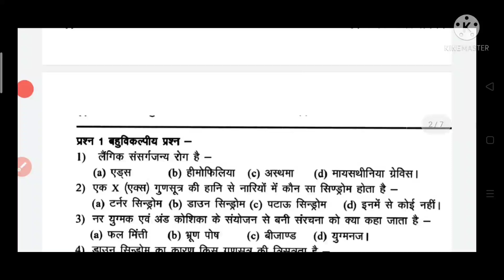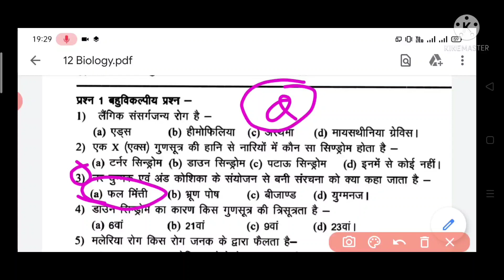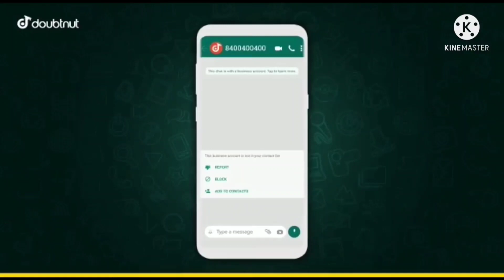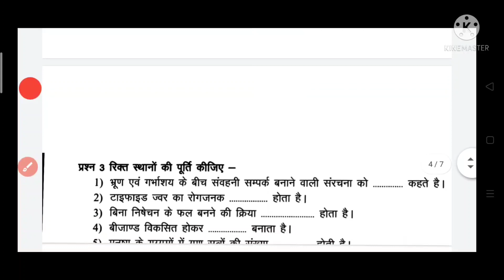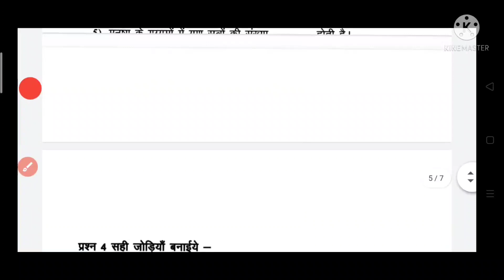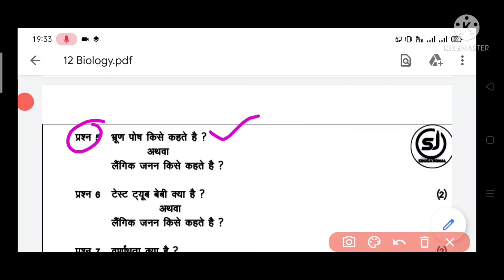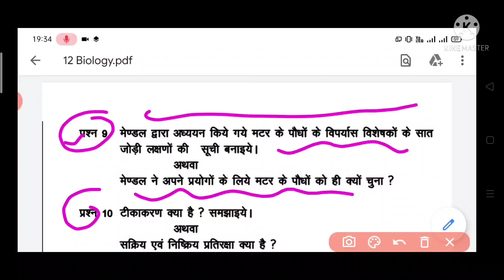कक्षा 12वी जीव विज्ञान त्रिमासिक परीक्षा real Paper full solutions /Biology trimasik solveयही आयेगा